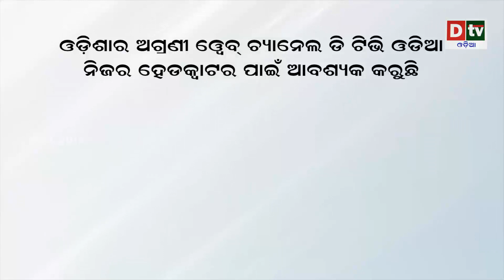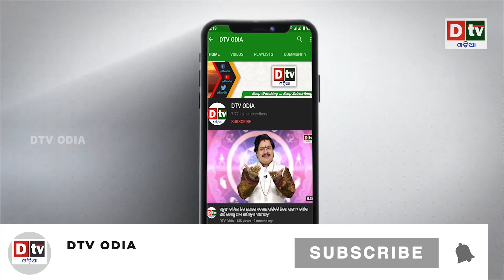ଆଦର୍ଶର ପାଠ ପଢାଇଲେ ଗଣଶିକ୍ଷା ମନ୍ତ୍ରୀ | Breaking News in odia | Odisha News Update | Dtv odia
dtv odia,
odia news live,
odisha news,
odia news,
bhubaneswar news,
odisha news,
ଓଡ଼ିଆ news,
odisha lockdown,
odia news,
odisha news
ଓଡ଼ିଆ news
bhubaneswar news
odia news odisha
latest news